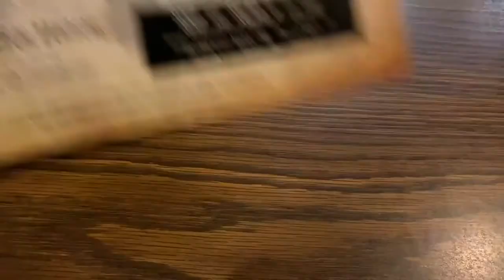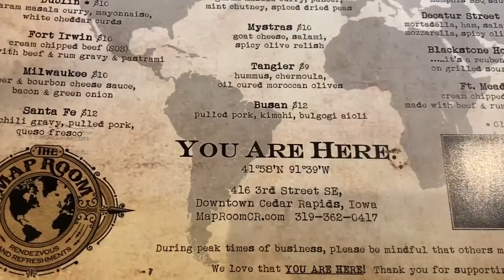Midwestern Adult Figure Skating Sectionals 2022 | VLOG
Hiii! Once again I did a little VLOG of my little moments in Cedar Rapids during the Midwestern Adult Figure Skating Championships 2022! I loved the atmosphere and the rink a lot ☺ yes, I also ate a lot of sandwiches before my competitions haha

I got a PB to date of 38.65 pts!!! Let's see if I can beat that score at US Adult National Championships in 10 days!!! 🎊

While you are here, check out my skating book I wrote on Amazon!